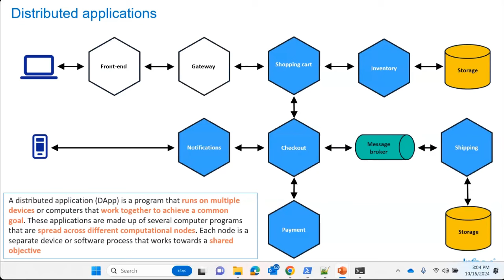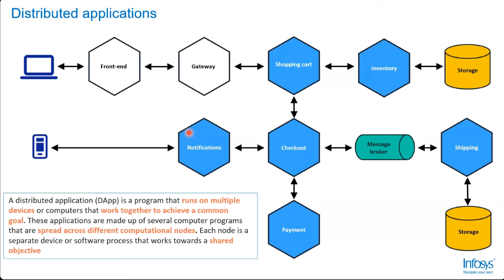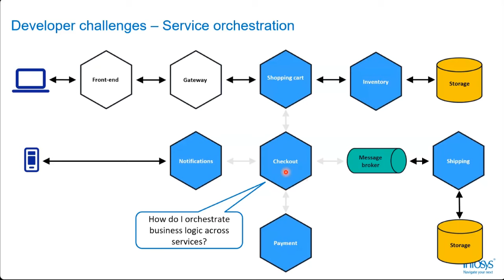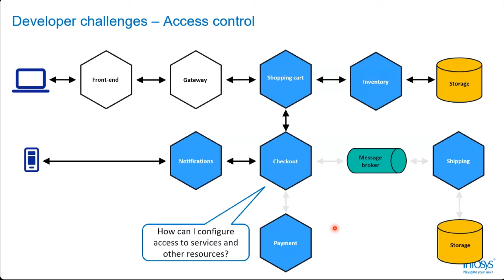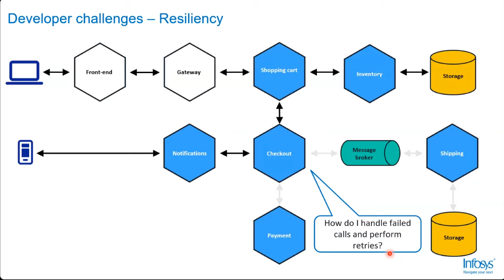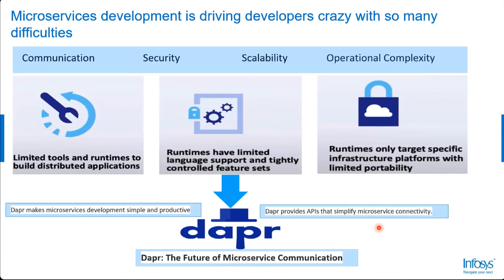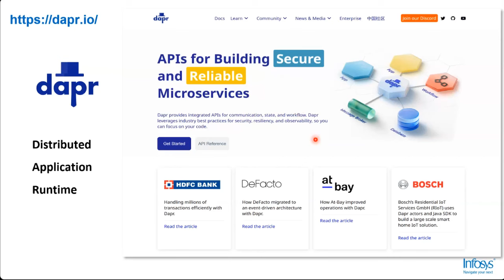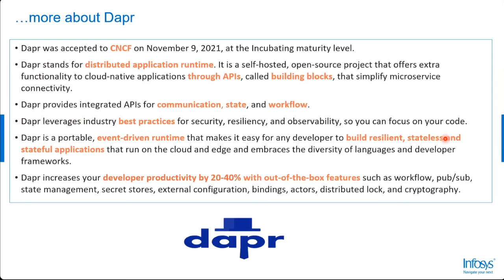Dapr - build distributed applications faster